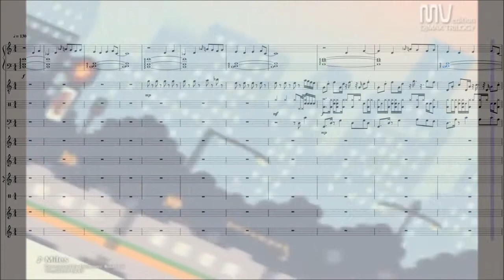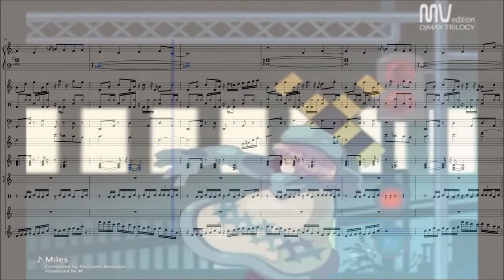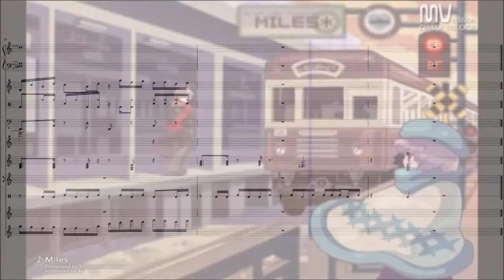Electronic Boutique - Miles (Transcription)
Electronic Boutique's "Miles" from DJMAX Online (2004).